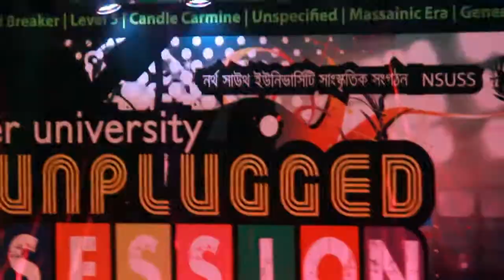Roissha bondhu @NSU summer unplugged Performed by CYCLE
Previously named as ICCHEMOTI